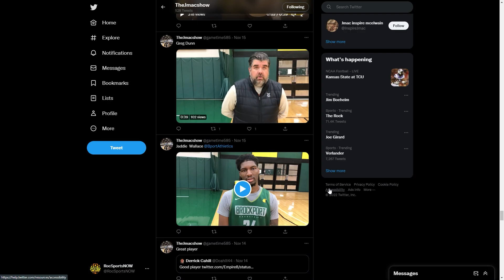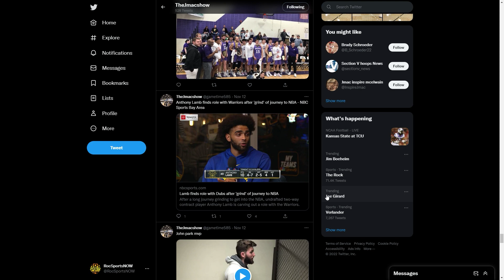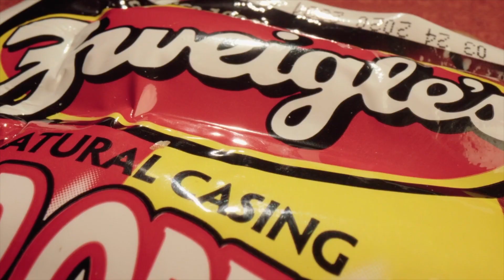The J-Mac show - with Jason McElwain - Connors & Ferris HS Sports Show - Dec. 5, 2022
Jeff DiVeronica and Steve Bradley interview Section V Basketball legend Jason McElwain, better known as J-Mac - about his career since his ESPY-winning game in 2016, his many coaching duties, and his new interview series "The J-Mac Show", focusing on Division III athletics.